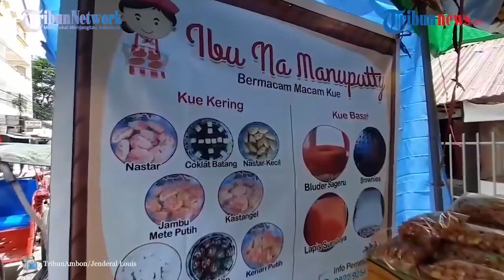Jelang Natal, Ada Puluhan Jenis Kue Kering di Depan Swalayan Indo Jaya – Ambon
OA,Laporan Wartawan TribunAmbon.com, Jenderal Louis
AMBON, TRIBUNAMBON.COM – Menjelang perayaan Natal dan Tahun Baru 2024, puluhan jenis kue kering ramai dipasarkan.
Pasalnya, kue kering menjadi salah satu camilan favorit saat bersantai bersama keluarga dan kerabat di momen Natal dan Tahun Baru.
Salah satu lokasi penjualan kue kering yakni di depan swalayan Indo Jaya, yang berlokasi di Jalan Yan Paays, Kelurahan Uritetu, Kecamatan Sirimau, Kota Ambon, Kamis (21/12/2023).
Beragam jenis kue kering seperti Nastar, Choco Chip, Bulan Sabit, Putri Salju, Palm Sugar, Sultana, Korek Api, Kacang Wijen, Bulan Bintang dan sebagainya bisa anda temukan dengan mudah.
Total ada 20 jenis kue kering yang dipajangkan.
salah seorang penjual, Constansa Parera mengatakan selain kue kering, para pedagang juga menjual kue basah, kacang-kacangan serta aneka camilan lainnya.
Seperti Kacang Bawang, Kacang Disko, Kacang Telur, Kue Biji-Biji, Kuping Gajah, dan Stik Bawang.